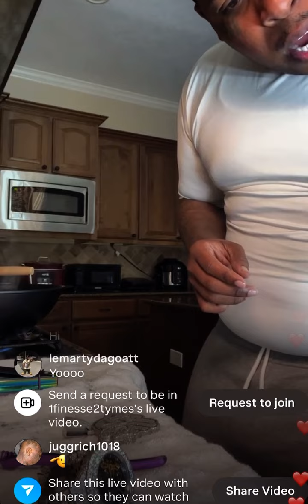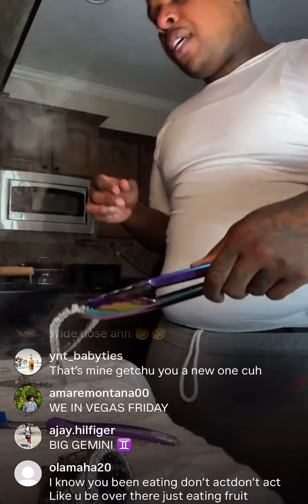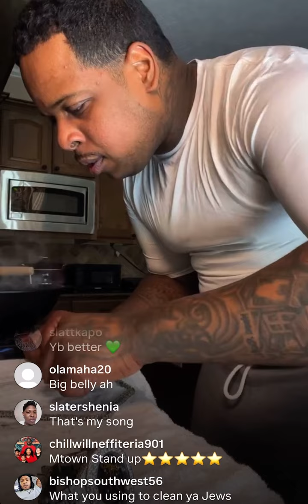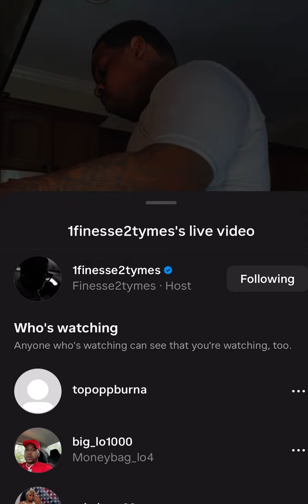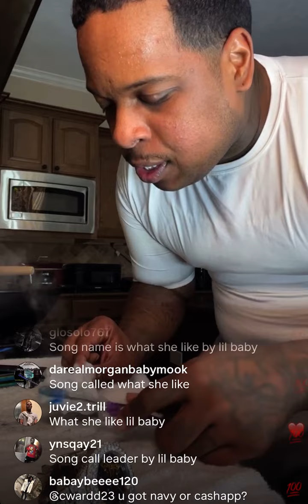Finesse2Tymes On Ig Live Casually Cleaning His Jewelry 💎🧼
⁠@finesse2tymes1  On Ig Live Listening To Music While Cleaning His Jewels 💎